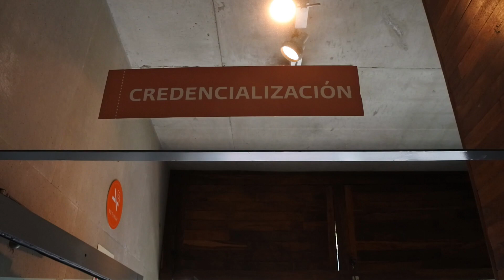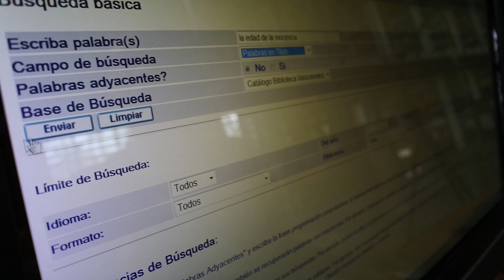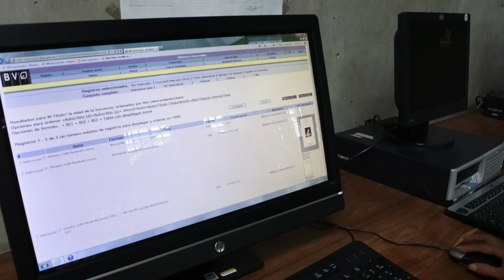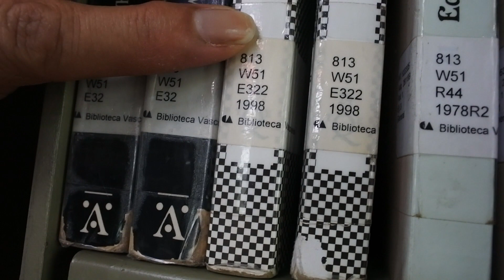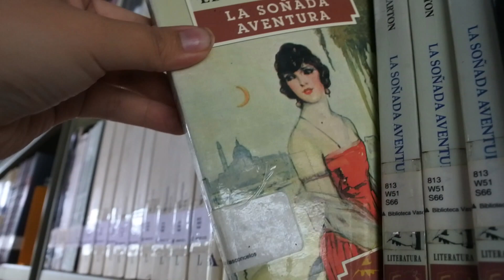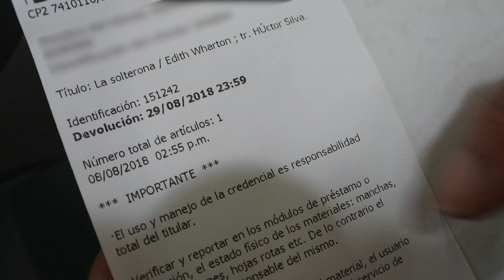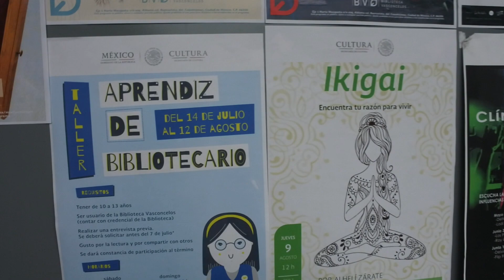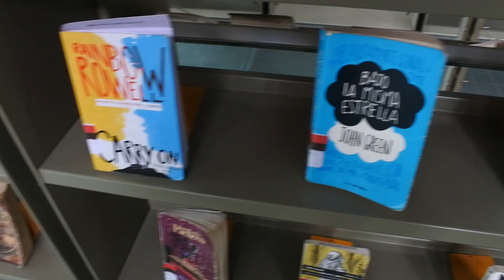VISITANDO┃¿Cómo usar la Biblioteca Vasconcelos?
Esta semana les traigo un pequeño tour por la Biblioteca Vasconcelos. 😄📚💕

🗺¿Cómo puedo llegar a la Biblioteca Vasconcelos?
Se encuentra saliendo de la estación Buenavista del Metro Línea B, Metrobús Línea 1  y Suburbano.
Dirección: Mosqueta, Eje 1 Nte. S/N, Buenavista, 06350 Ciudad de México, CDMX
Horario: Lunes a domingo, de las 08:30 a 19:30 horas,